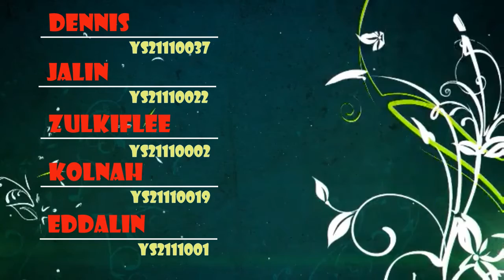CSR - Khidmat Masyarakat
Pembukaan Tagal
EK00102(SEKSYEN 704) INTERIM ( INTERAKSI INSTITUSI DAN MASYARAKAT)
Dennis Anthony
Jalin Gutuk
Zulkiflee Abd. Manan
Kholnah Narudin
Eddahlin Lamree